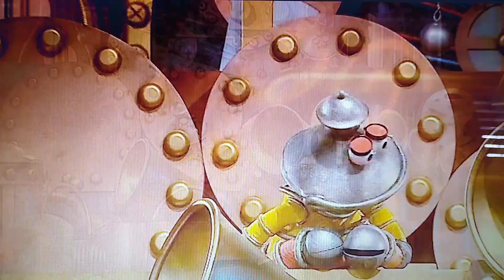Fix It Song